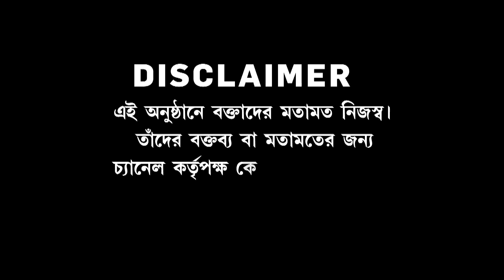মহিলা সংরক্ষণ বিল-সাফল্য়ের কৃতিত্ব চায় কংগ্রেস। ভারত যে উন্নয়নশীল দেশ,তাঁর কৃতিত্ব কংগ্রেসের নয়?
Anirbaner Agniban |  মহিলা সংরক্ষণ বিল থেকে ইসরোর সাফল্য়ের কৃতিত্ব চায় কংগ্রেস। ভারত যে আজও উন্নয়নশীল দেশ,তাঁর কৃতিত্ব কংগ্রেসের নয়?

Timestamps :

00:09 - Intro
06:07 - Suman Roy Chowdhury
09:15 - Debjit Sarkar
15:18 - Tanmoy Bhattacharya
21:00 - Nirmalya Mukherjee
23:05 - Saikat Giri
27:07 - Anirban Banerjee

রিপাবলিক স্বাধীন।
রিপাবলিক নির্ভীক।
আপনিই রিপাবলিক।